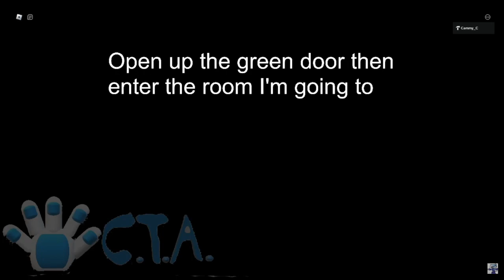How To Get The Bunny Obliterator + Uganrion Morph In Piggy: Revenge Of The Angora | Roblox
Game by Me!!!